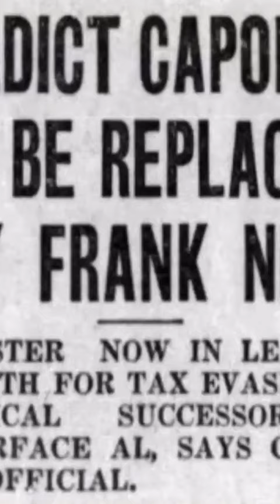See Gangster Frank "The Enforcer" Nitti Chicago home and cemetery grave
Take a quick visit to see where Ther Enforcer, Frank Nitti lived and is buried!!!